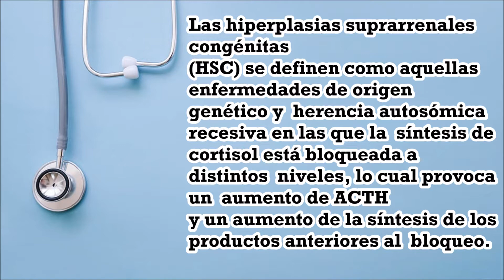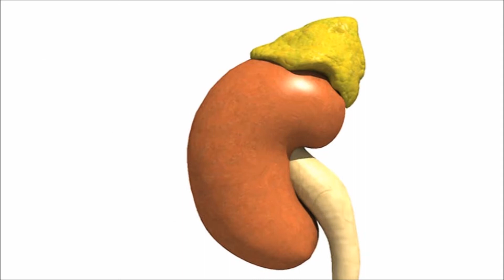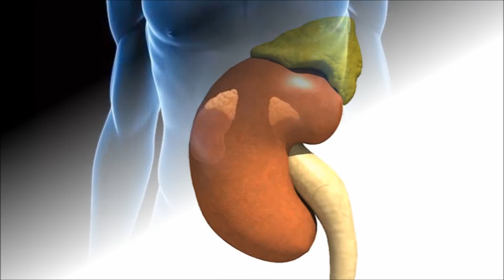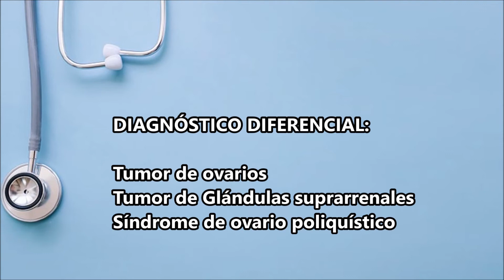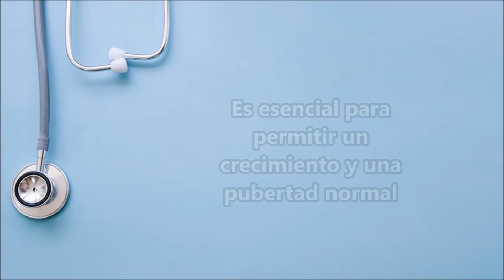Hiperplasia Suprarrenal Congénita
La hiperplasia suprarrenal congénita (CAH) es un trastorno endocrino hereditario causado por un déficit de enzima esteroidogénica que se caracteriza por una insuficiencia suprarrenal y grados variables de manifestaciones hiper o hipo androgénicas